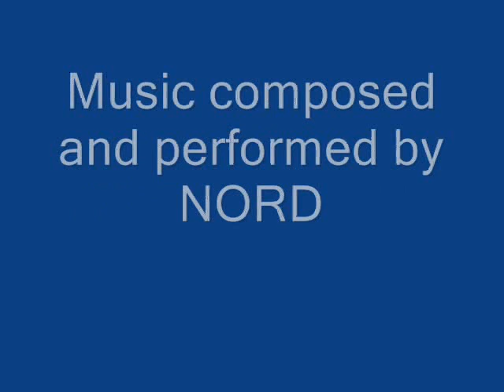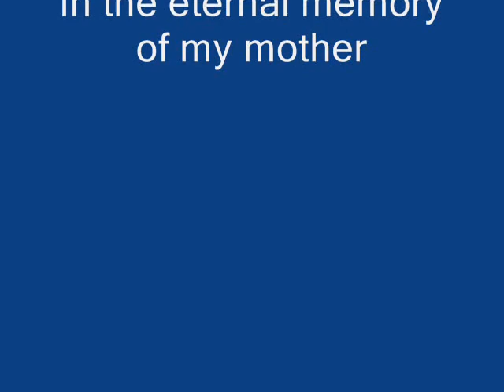NORD - SOLSTITIVM VIII FINALE.wmv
This is the closing piece of the album SOLSTITIVM.
Music was recorded in Nord's studio using the following instruments:
Elektronika EM-25 vintage soviet strings synthesizer for tha main part.
Korg Radias for drums and sequence
Quasimidi Raven for additional drums
Vermona Synthesizer (vintage, GDR) for leads
Korg 05RW for the orchestral drums
Roland JV-1010 for the piano part.

The images are from the internet.